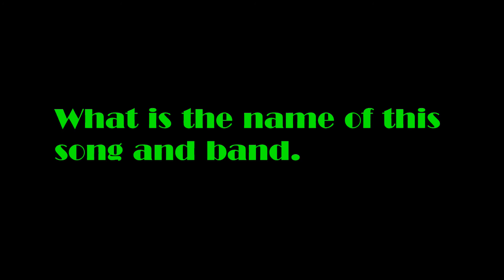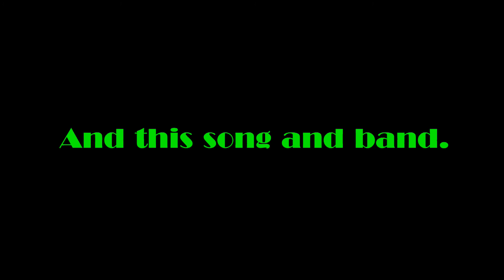Name this Unknown New? Punk? Song and other Song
First Song is Fog by The Mallard,from album Yes On Blood

Second Song starts at 3:23, It is an instrumental.
Does anyone know it?